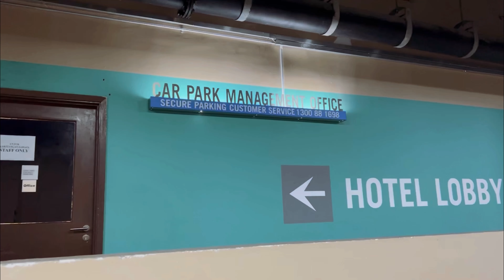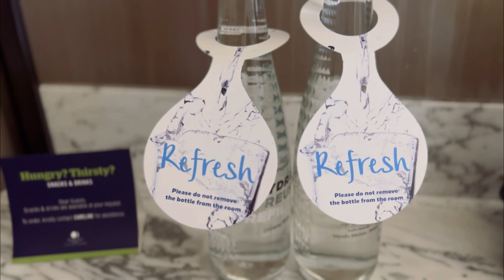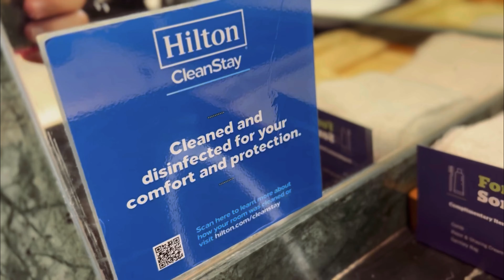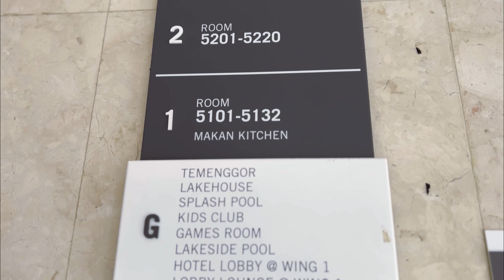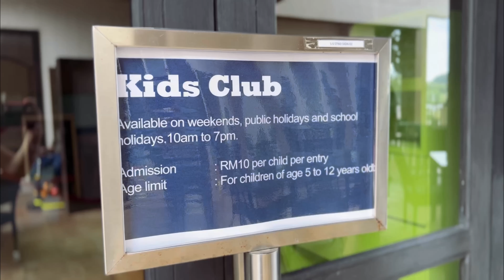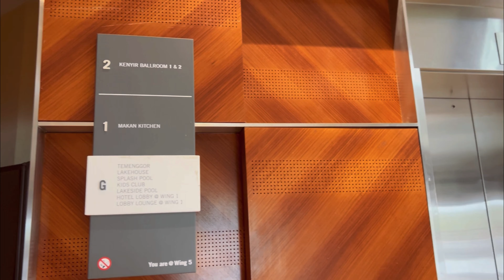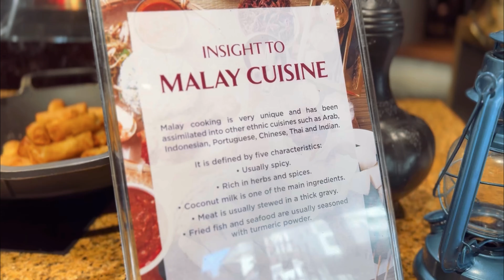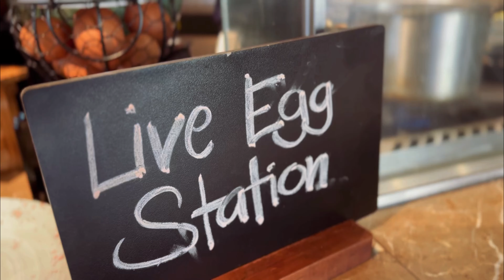FULL TOUR & REVIEW : Doubletree by Hilton Putrajaya Lakeside